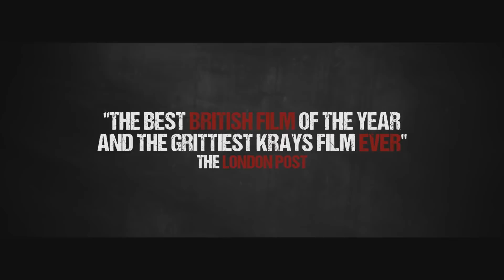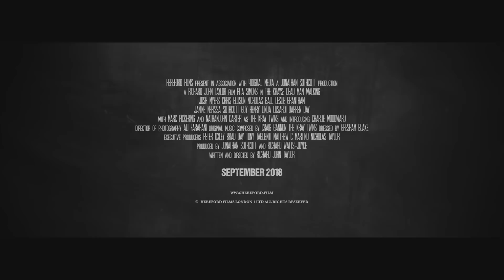THE KRAYS DEAD MAN WALKING Official Trailer (2018) Action, Crime Movie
THE KRAYS DEAD MAN WALKING Official Trailer Movie HD in theatre September 2018.